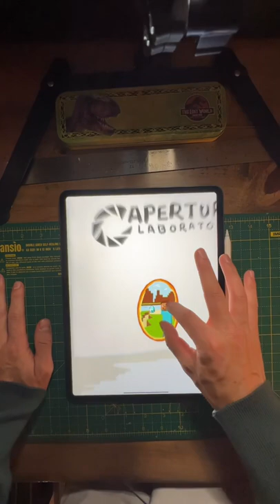This app is a game changer..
I’ve been working on this zoom drawing for a long ol’ time! 😳